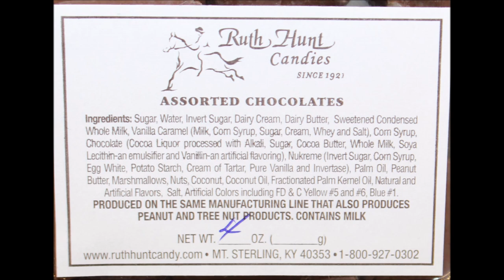Ruth Hunt Candies: Mint Julip, Bourbon Sea Salt Caramels & Orange Creams Review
This is a taste test/review of Ruth Hunt Candies in three flavors including Mint Julip, Bourbon Sea Salt Caramels and Orange Creams.
* The Mint Julip were $3.
* The Bourbon Sea Salt Caramels were $1.95.
* The Orange Creams were $2.